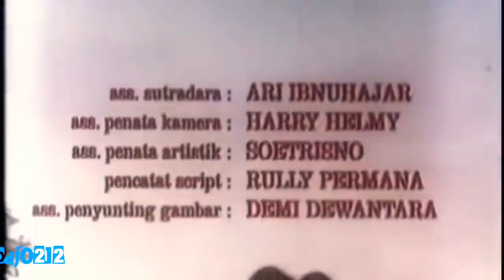Film Jadul Inneke Koesherawati Hot Uncensored